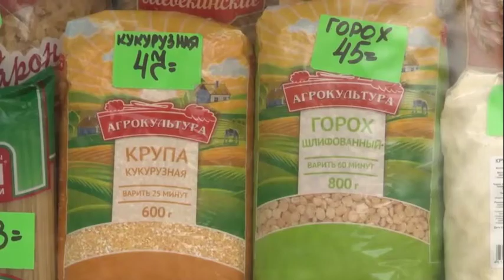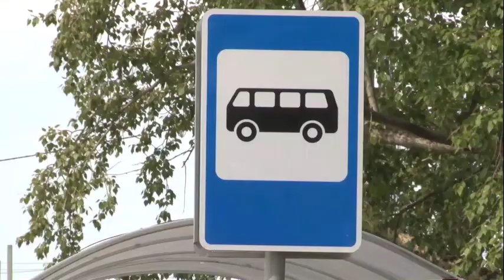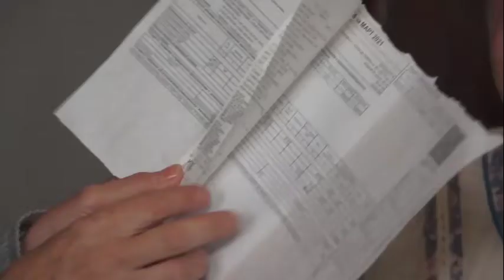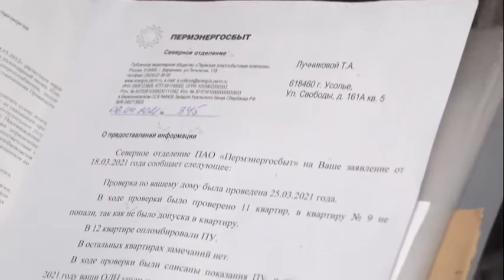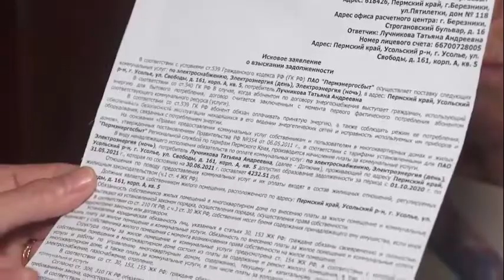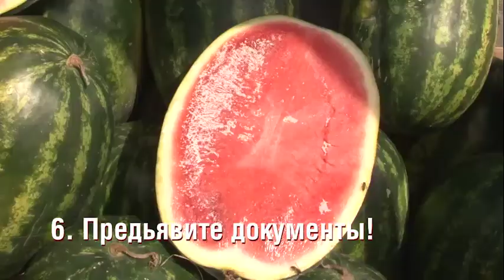2275 выпуск Новости ТНТ Березники 03 августа 2021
С мертвой точки
- Наконец-то взялись за Суханово! В поселке для многодетных семей начали строить дорогу!
Жить можно?
- Зырянку тоже не забыли! Единственный магазин закрыли из-за проседаний, Как теперь решается продовольственный вопрос!
Гордость города
- Юная леди с железным характером! Боксерша Маргарита Ермольченко приехала в Березники с медалью.